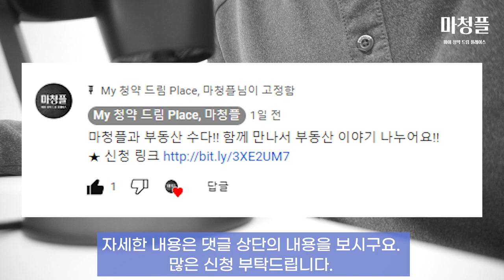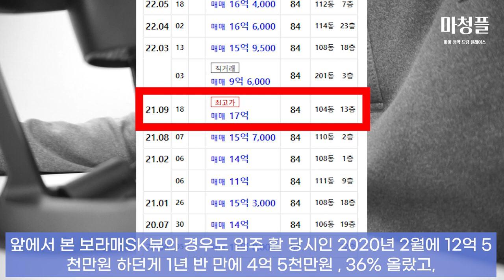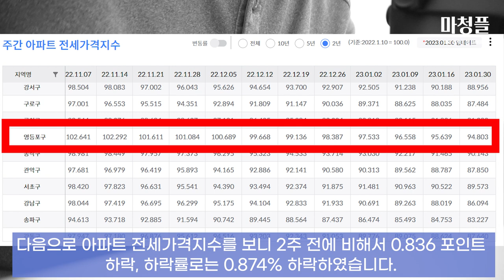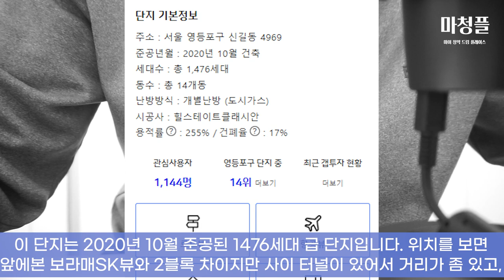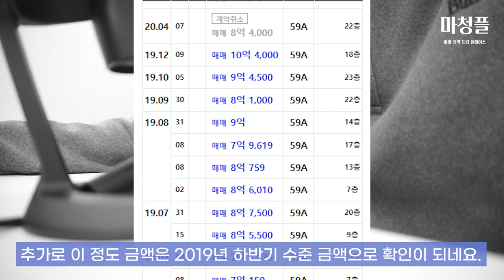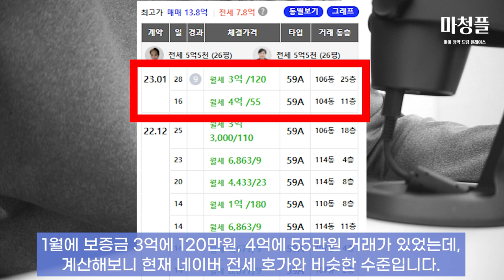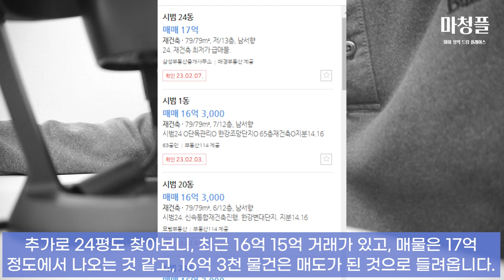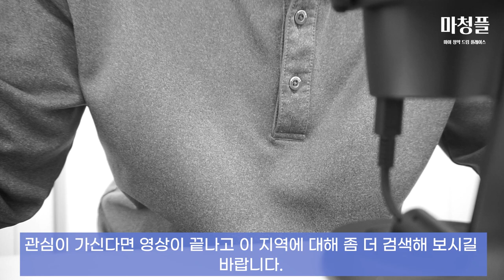서울 영등포 아파트, 이젠 집 좀 팔리나 했는데…6억 급매 속출하는 이유 [ 부동산 아파트 집값하락 힐스테이트클래시안 여의도재건축 보라매SK뷰 ]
이번에는 서울 영등포 아파트 를 알아보았습니다!!
영등포 는 교통편과 신축의 영향으로 큰 폭으로 상승한 동네인데,

그래서인지, 하락폭도 적은 모습이 보여지기도 하는데요.
이런 분위기에 33평 물건이 6억 하락 거래가 떴습니다.

이 거래가 어떤식으로 반응하게 될 지 궁금해지는데요.

바로 영상에서 알아보시죠!!

🎧🎹음악 정보🎧🎹